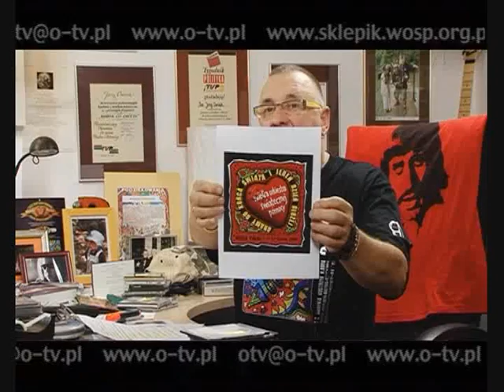KRĘCIOŁA odc. 60 cz.4 - zapowiedź programów OTV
Program KRĘCIOŁA - zapowiedź premierowych programów emitowanych na antenie OTV w tygodniu od 24 do 30 listopada 2008. Więcej informacji